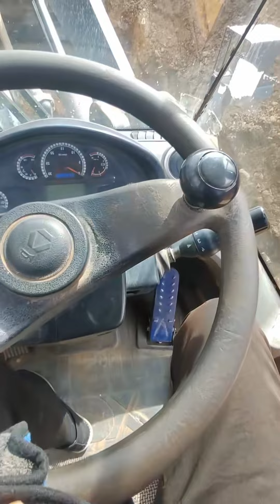My life, my excavator journey #31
Videos that summarize the uses of a excavator, bulldozer, destroy everything with a excavator
Author:phn Channel